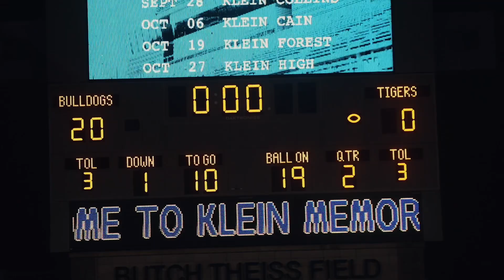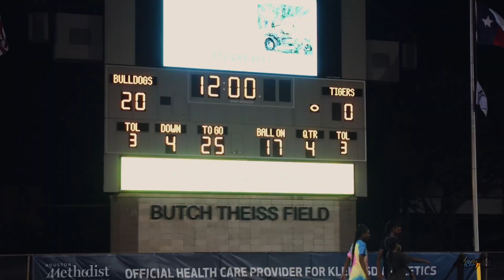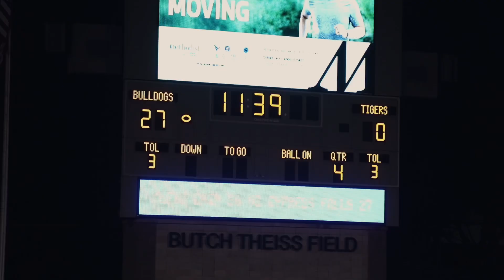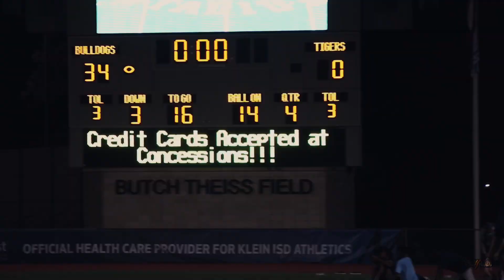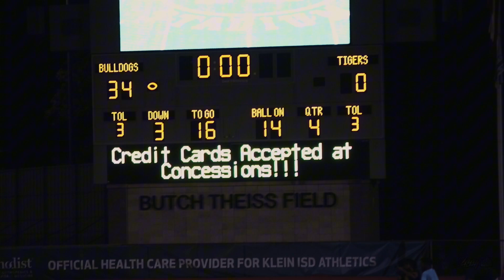AVANT LLOYD IS SOMETHING ELSE ‼️‼️(KLEIN COLLINS VS SUMMER CREEK)